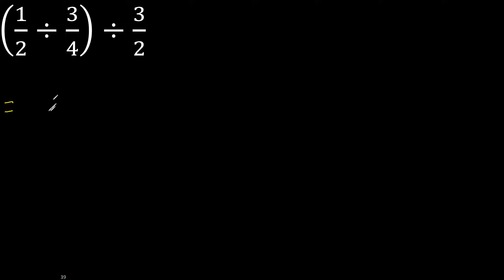(1/2÷3/4)÷3/2 operaciones entre fracciones con parentesis , fraccion operacion combinada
operaciones con fracciones entre parentesis